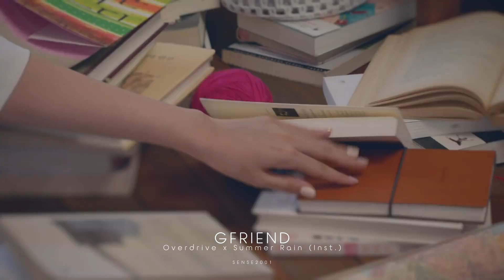What if 'Overdrive' is a GFRIEND Title Track